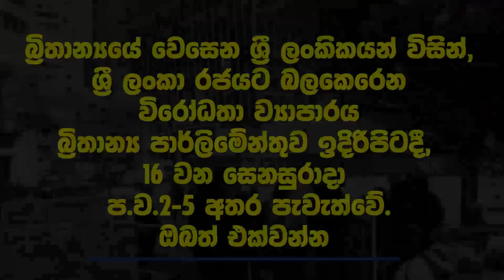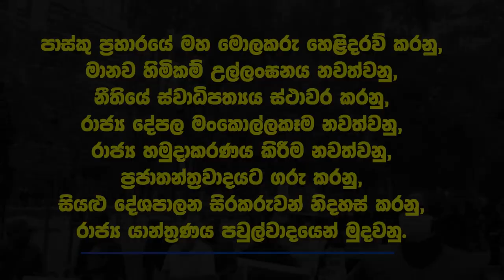Reveal mastermind of Sri Lanka's Easter attack,